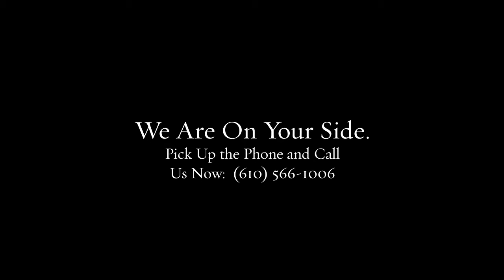Intent to Deliver Drugs Charge Wallingford PA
Our team of lawyers brings decades of combined experience to your defense.

Federal crimes
White collar crimes
Internet crimes
Drug crimes
DUI/DWI
Theft crimes
College student arrests
Juvenile crimes

200 W Front St, Media, PA 19063